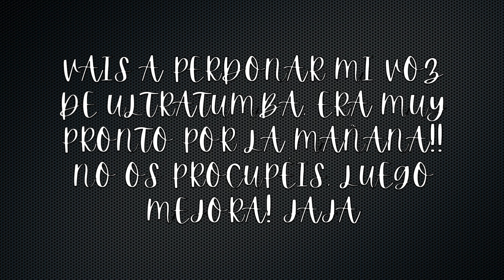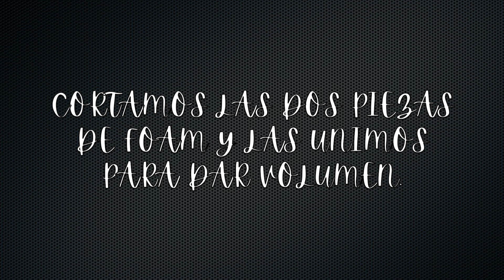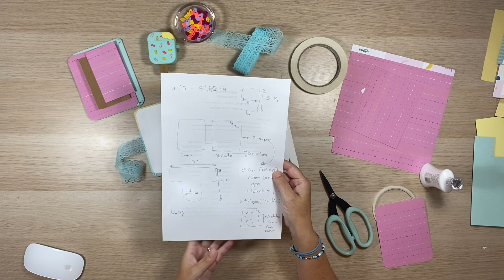VOLVEMOS!!! Primer tutorial de la temporada! Mini álbum HELADO!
No te pierdas nuestro primer tutorial de la temporada. Un mini álbum con forma de helado súper mono!
Esperamos que os guste mucho!

Síguenos!!!